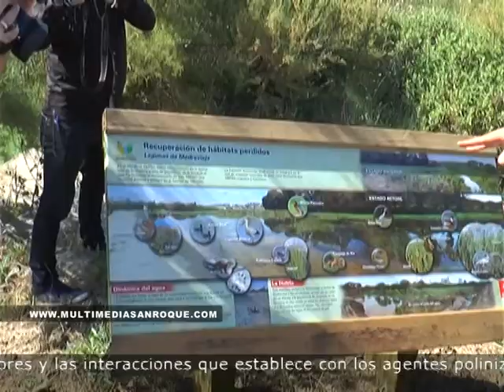ESTACION MADREVIEJA 29 ABRIL 2015